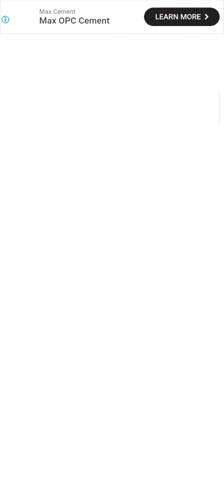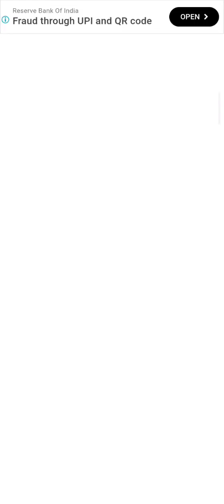subways princess runners